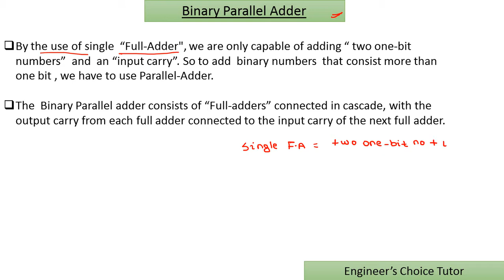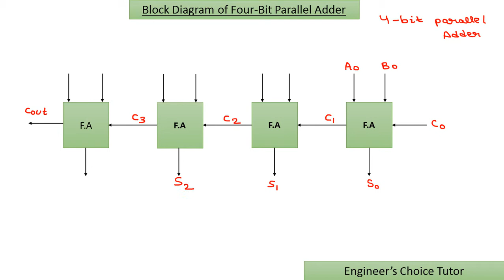Binary Parallel Adder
Basics of Binary Parallel Adder.

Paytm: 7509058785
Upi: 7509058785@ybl